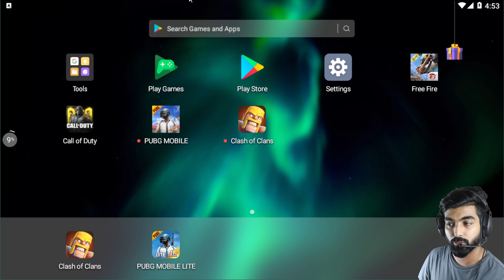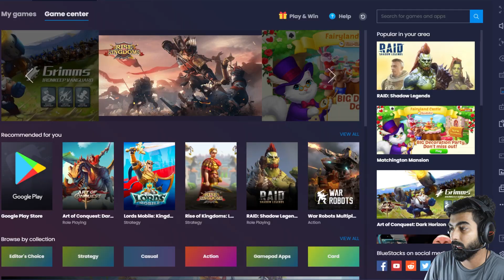PROBLEM WITH MEMU PLAYER | COD SERIES ZERO TO HERO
IAMNOTAGAMER